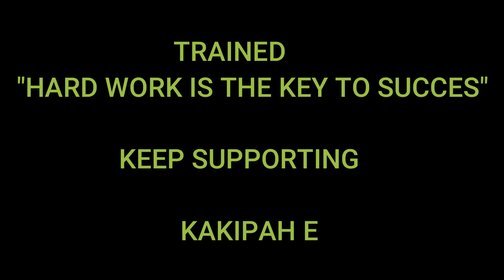Improve Ball touch in Outside foot, Thigh ball and be a better finisher || Soccer drills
This video is uploaded for young kids WHO WANNA LEARN FOOTBALL and train. Watch and train, be a successful footballer.

Kuki chate football lam a ekhantou cheh na diu va, mi khat beh in phatchom na a anei nathei dinga hin kisem ahi.